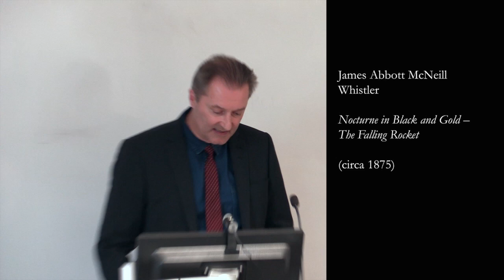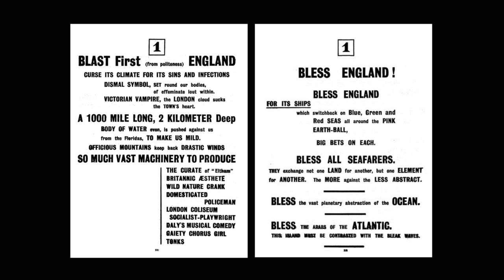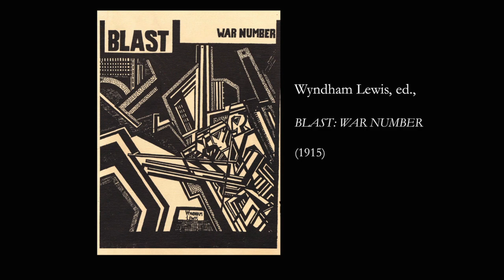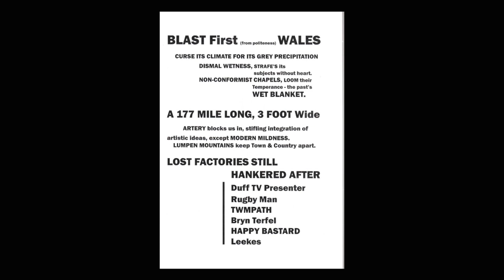Kill John Bull with Art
Inaugural lecture of Professor Andrzej Gasiorek, Professor of Twentieth Century Literature.